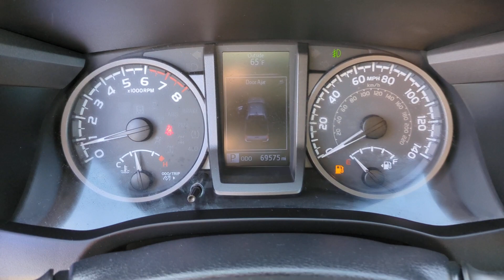2016 Toyota Tacoma TRD Off-Road CA Orange County, Garden Grove, Westminster, Santa Ana, Anaheim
Pre-Owned 2016 Toyota Tacoma TRD Off-Road available at Toyota Place located in 9670 Trask Ave, Garden Grove, CA, 92844. Servicing the Orange County, Garden Grove, Westminster, Santa Ana, Anaheim area.

Take a moment to check out the  2016  Toyota Tacoma.  Here's an iconic Toyota Tacoma that's ready for work or play. This mid-size pickup is ready to tow or hit the trail and comes loaded with driver assistance and safety features. Rugged and capable, it's the right choice for your adventurous spirit. The following are some of this vehicles highlighted options: Back-Up Camera, Satellite Radio, Fog Lamps, Steering Wheel Audio Controls, Bluetooth® Connection, Stability Control, Leather Steering Wheel, Rear Wheel Drive, Tow Hooks, Intermittent Wipers. Get serious about your fun. Get into this rugged Tacoma and answer the call to adventure. We've got the expertise and professionalism to make your purchase and ownership experience the best it can be.